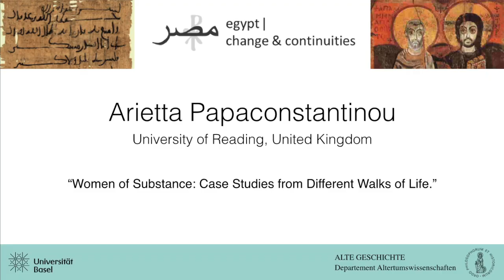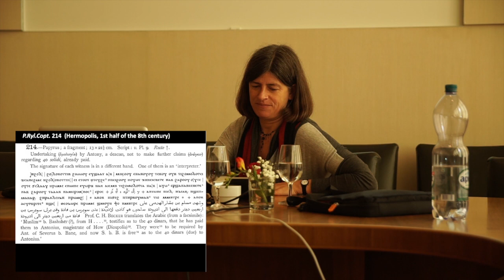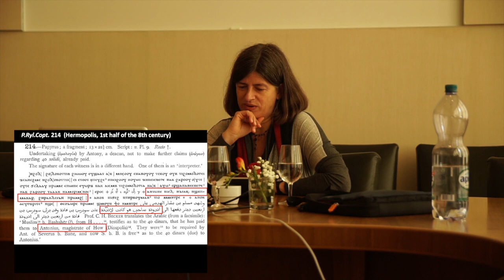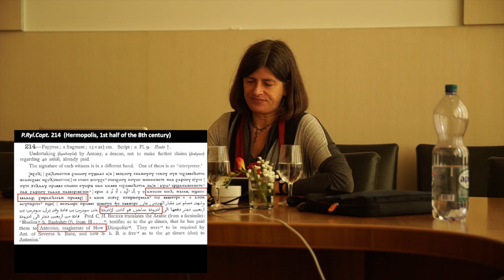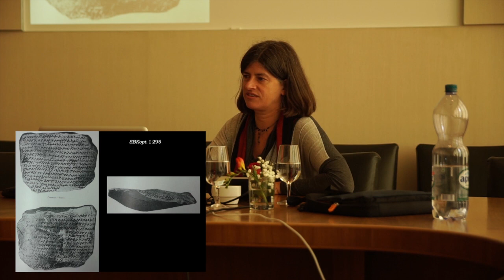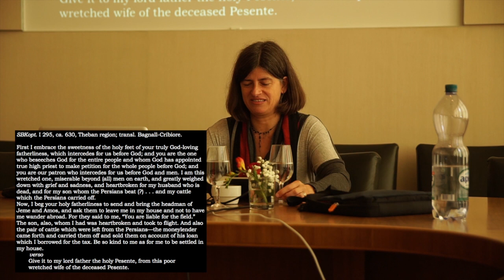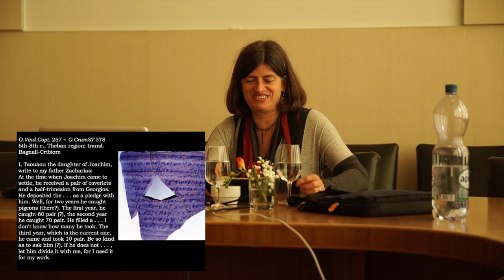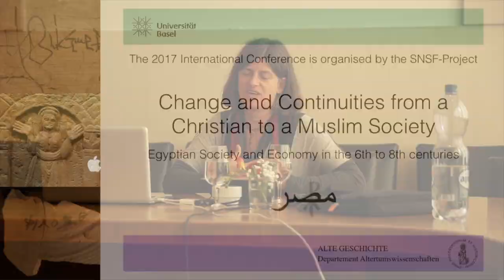LEA Conference May 2017 - Arietta Papaconstantinou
International Conference: "Living the End of Antiquity – Individual Histories from Byzantine to Islamic Egypt”
Department of Ancient Civilizations, University of Basel

Arietta Papaconstantinou
University of Reading, United Kingdom

Women of Substance: Case Studies from Different Walks of Life

Several women are known to us from the papyri of the period just before and just after the Arab conquest, whose social status is above average because of a form of economic advantage they have over their peers. This paper will concentrate on and compare a number of case studies from different contexts, to explore the effect (or lack of it) on their economic practice of the macro-historical changes happening in the background. It will pay particular attention to the mobilisation of trust and support networks by women, investigating the means by which they are managed.